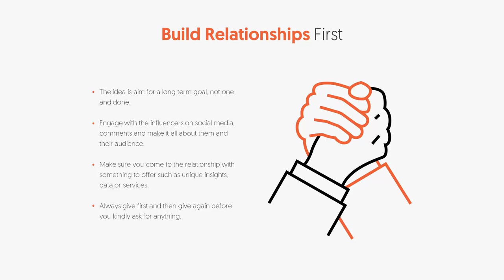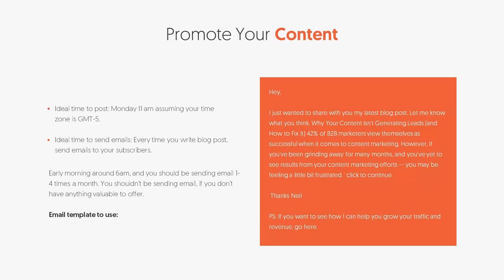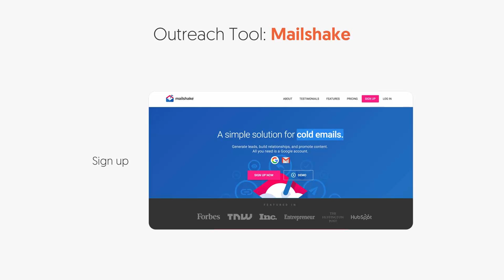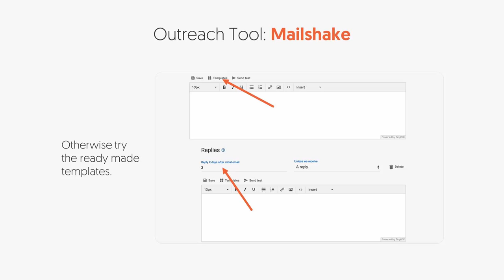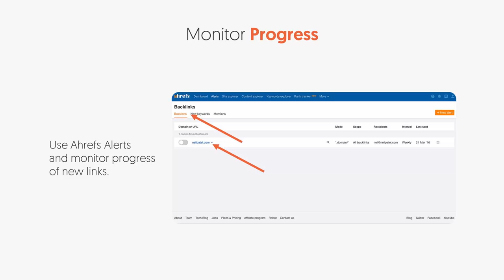SEO Unlocked Module 5 Lesson 2 Link Building, Part 2